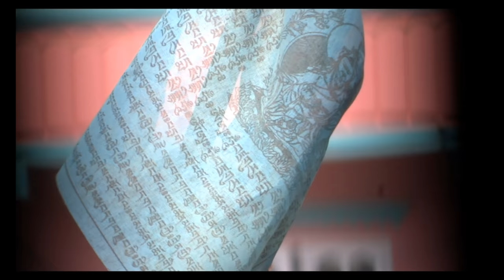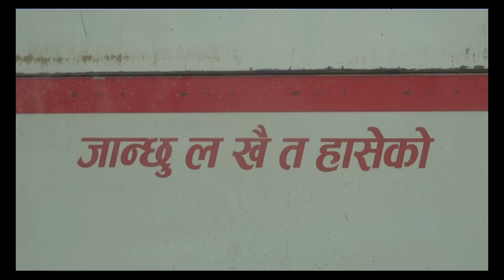TOP - 40 | THREE STAR CLUB U-18 SELECTION | 2018 | LALIT MEMORIAL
TORPE PRODUCTION | J CHHA HAMI MA CHHA | A.B.C FOOTBALL ACADEMY